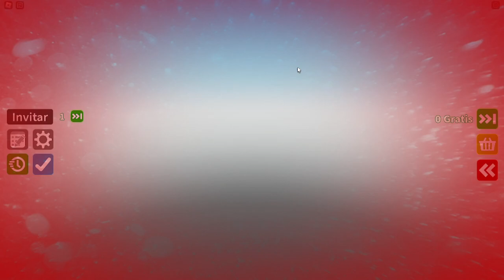BLUEY Y BINGO MUEREN en ROBLOX 😱 LAS AVENTURAS DE BLUEY en ROBLOX